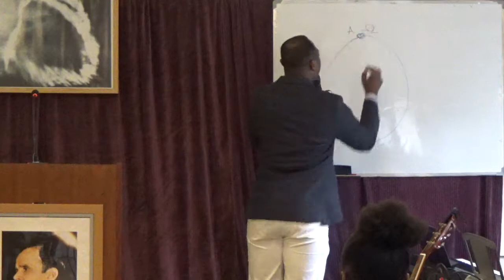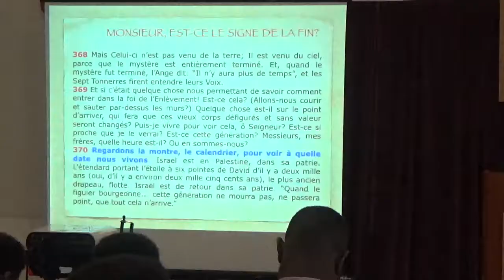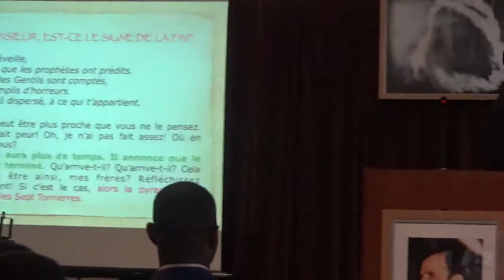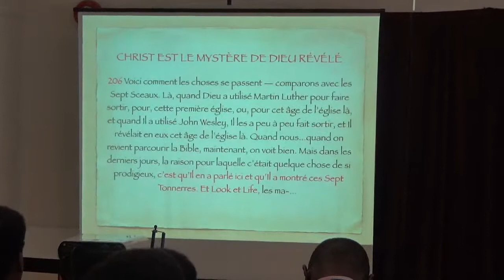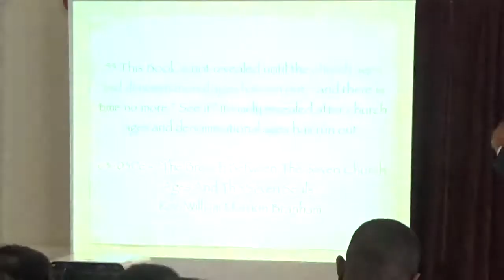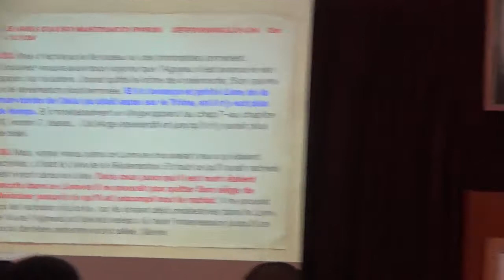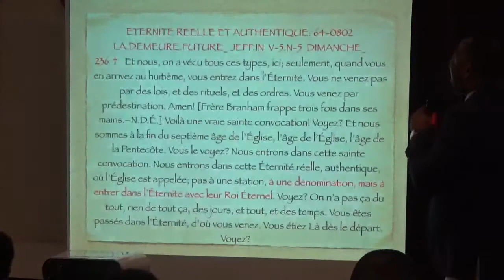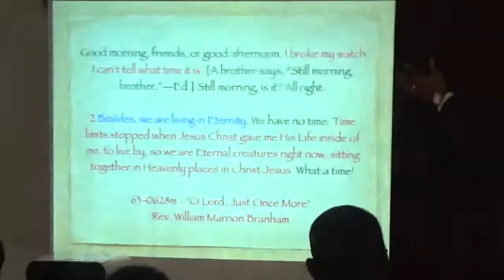LA NOTION DE L'ETERNITE 2. (FR. ERIC MALONGA.)